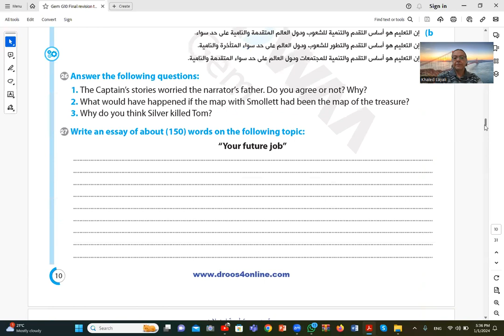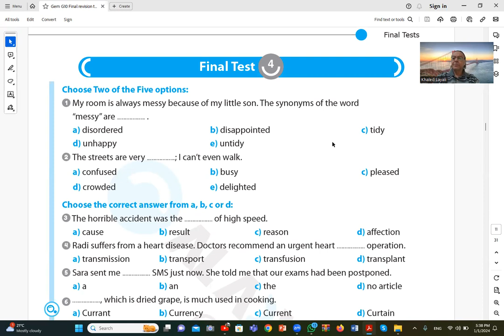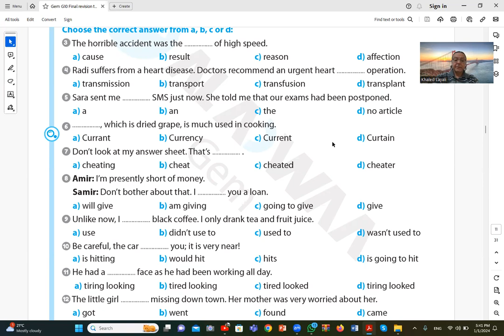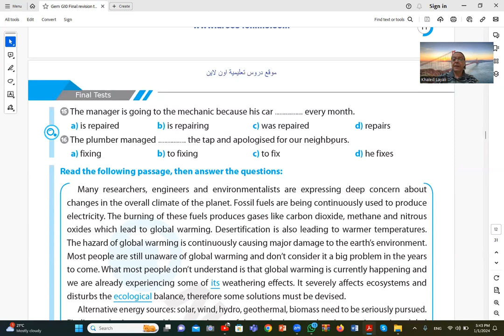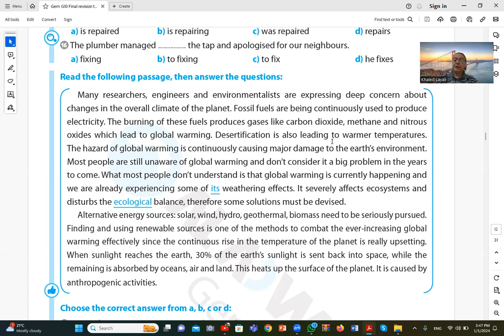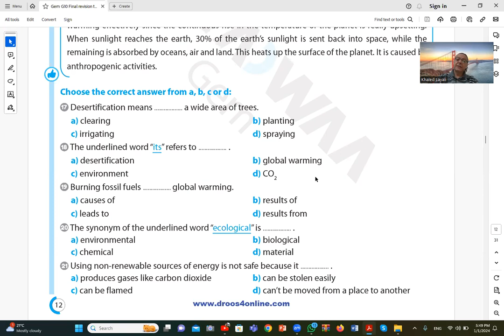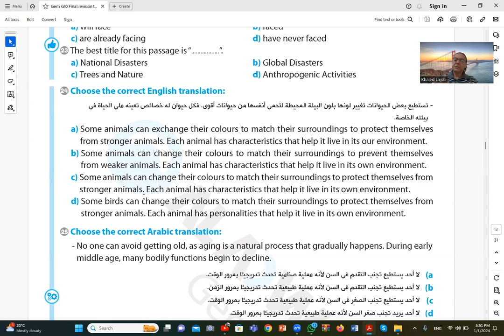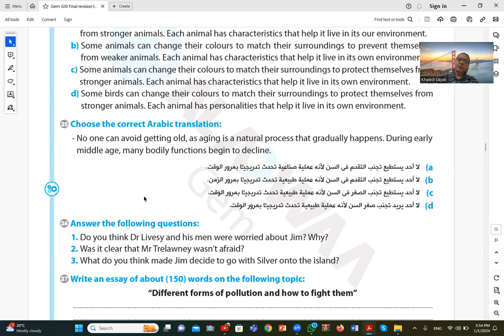Lecture 284 1st sec English Gem test 2024 محاضرة 284 انجليزى اولى ثانوى اختبار جيم